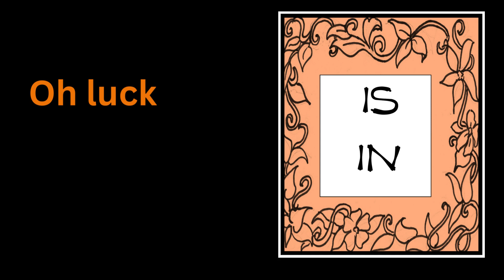May You Find . . . Halloween 2023